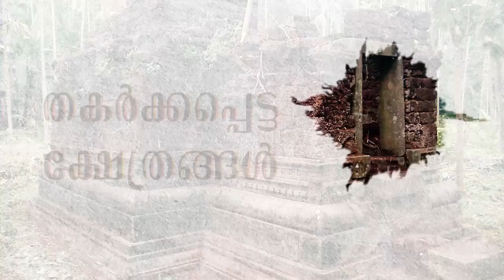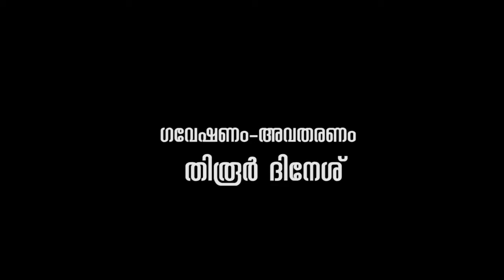തകർക്കപ്പെട്ട ക്ഷേത്രങ്ങൾ 109 | വിളക്ക് വെപ്പ് പോലും മുടങ്ങിയ മുണ്ടോർശിക്കടവ് മഹാവിഷ്ണു ക്ഷേത്രം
മനുഷ്യന് കടന്നു ചെല്ലാനാവാത്ത വിധം ഭയാനകമായ ഒരു കാടായി കിടക്കുകയായിരുന്നു ആ ക്ഷേത്രഭൂമി. കാടിനകത്ത് ഒരു വിഷ്ണു ക്ഷേത്രമുണ്ടെന്ന് ബാല്യകാലത്ത് കേട്ട അറിവുള്ളവരാണ് പ്രദേശത്ത് ഇന്നു ജീവിച്ചിരിക്കുന്ന പഴമക്കാർ. വിളക്കു വെപ്പു പോലുമില്ലാതെ കിടക്കുന്ന കാട്ടിനുളളിലെ ക്ഷേത്രം സനാതനമാക്കണമെന്ന ആഗ്രഹത്തോടെ ഒരു സംഘം ഭക്തർ ക്ഷേത്രഭൂമിയിൽ കയറി കാട് വെട്ടിത്തെളിയിച്ചു. 2008ലായിരുന്നു അത്. കാട് വെട്ടിത്തെളിയിച്ചപ്പോഴാണ് കേട്ട അറിവു മാത്രമുണ്ടായിരുന്ന വിഷ്ണു ക്ഷേത്രത്തിൻ്റെ അവശിഷ്ടങ്ങൾ കണ്ടെത്തിയത്.

പാലക്കാട് ജില്ലയിൽ ഒറ്റപ്പാലം താലൂക്കിലുള്ള കരിമ്പുഴ പഞ്ചായത്ത് പതിനാറാം വാർഡിലാണ് തകർന്നു നാമാവശേഷമായ മുണ്ടോർശിക്കടവ് മഹാവിഷ്ണു ക്ഷേത്രം കാട്ടിനുള്ളിൽ നിന്നും ഭക്തർ മോചിപ്പിച്ചത്.

കരിമ്പുഴയുടെ വടക്കെ കരയിലുള്ള കടവിൻ്റെ പേരാണ് മുണ്ടോർശിക്കടവ്. പഴയ കാലത്ത് ആറാട്ടു നടത്തിയിരുന്ന കടവായതുകൊണ്ടാവാം ക്ഷേത്രത്തിന് കടവിൻ്റെ പേരു വന്നതെന്നു കരുതേണ്ടിയിരിക്കുന്നു. ഖിലാഫത്ത് കാലത്ത് ക്ഷേത്രം അക്രമത്തിനിരയായിട്ടുണ്ടെന്ന ഒരു നാട്ടറിവ് പ്രദേശത്തുള്ളവർ പങ്കുവെച്ചു. കരിമ്പുഴ ഭാഗങ്ങളിൽ മാപ്പിള ലഹള ശക്തി പ്രാപിച്ചിരുന്നതായി ലഹളയെക്കുറിച്ചുള്ള ചരിത്രങ്ങളിൽ രേഖപ്പെടുത്തിയിട്ടുമുണ്ട്.

വലിയ ബലിക്കല്ല് ,ചുറ്റമ്പലം, നമസ്കാരമണ്ഡപം എന്നിവയോടുകൂടി പടിഞ്ഞാട്ട് ദർശനമുള്ള ക്ഷേത്രമാണിത്.

ആയിരക്കണക്കിന് ഹിന്ദു ക്ഷേത്രങ്ങളാണ് ഹൈദർ അലിയുടെയും ടിപ്പുവിന്റെയും പടയോട്ട കാലത്തും പിന്നീട് നടന്ന മാപ്പിള കലാപങ്ങളിലും തകർക്കപ്പെട്ടത്.

ഇത്തരം ക്ഷേത്രങ്ങളുടെ ചരിത്രം വരും തലമുറയ്ക്കായി രേഖപ്പെടുത്തി വെയ്ക്കുകയും, അവയിൽ പൊളിഞ്ഞു കിടക്കുന്ന മുന്നൂറോളം ക്ഷേത്രങ്ങൾ പുനരുദ്ധാരണം ചെയ്യുന്നതും ആയ ഒരു പദ്ധതിയാണ് "തകർക്കപ്പെട്ട ക്ഷേത്രങ്ങൾ".

തകർക്കപ്പെട്ട ക്ഷേത്രങ്ങൾ വാല്യം ഒന്ന്
തകർക്കപ്പെട്ട ക്ഷേത്രങ്ങൾ വാല്യം രണ്ട്
തകർക്കപ്പെട്ട ക്ഷേത്രങ്ങൾ വാല്യം മൂന്ന്
Destroyed Temples of Kerala Volume 1